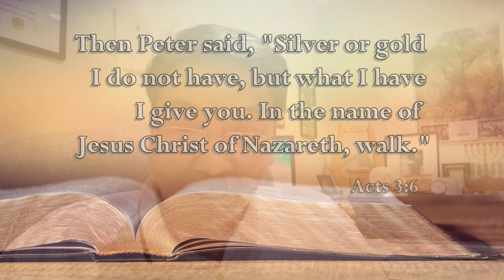Acts 3:6 The Voice of the Lord September 24, 2022 by Pastor Teck Uy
Acts 3:6
Then Peter said, "Silver or gold I do not have,
but what I have I give you. In the name
of Jesus Christ of Nazareth, walk."

Shalom!!!